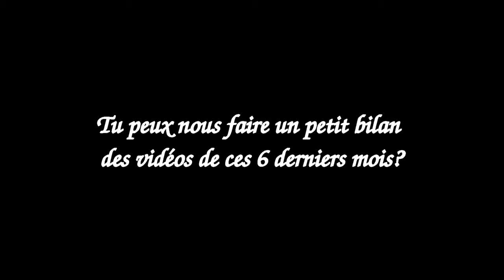Les questions que vous vous posez au sujet de cette chaine - VLOG1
Vidéo où je réponds aux principales questions que vous vous posez (ou pas) sur cette chaîne!